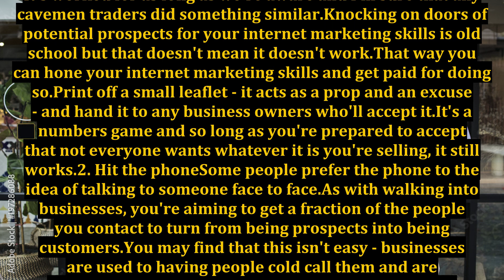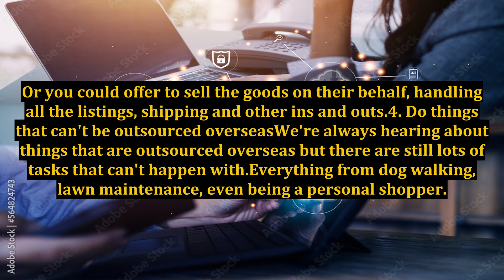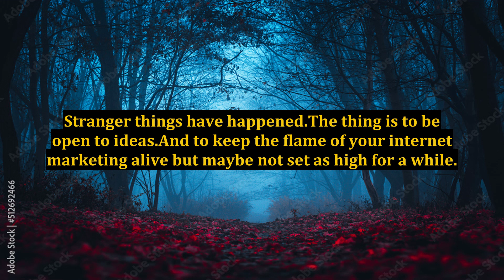Internet Marketing Alternatives